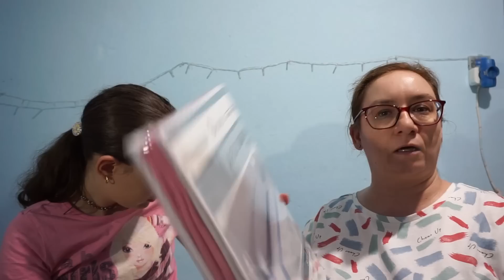🛒 COMPRAS MOLONAS Y BARATAS 🛒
lajo2006